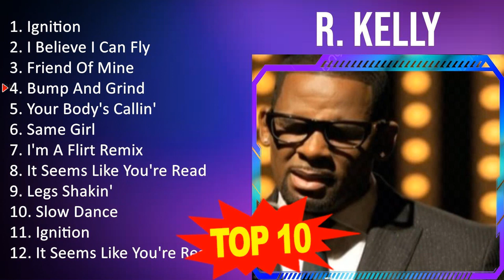R . K e l l y 2023 MIX - Top 10 Best Songs - Greatest Hits - Full Album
[00:00:00] - 01. I̲̲̲gni̲̲ti̲̲o̲̲n
[00:02:57] - 02. I̲̲̲ B̲e̲̲li̲̲e̲̲ve̲̲ I̲̲̲ C̲a̲̲n F̲ly
[00:07:45] - 03. F̲ri̲̲e̲̲nd O̲̲̲f M̲i̲̲ne̲̲
[00:13:48] - 04. B̲u̲̲mp A̲̲̲nd G̲ri̲̲nd
[00:17:48] - 05. Y̲o̲̲u̲̲r B̲o̲̲dy's C̲a̲̲lli̲̲n'
[00:22:21] - 06. S̲a̲̲me̲̲ G̲i̲̲rl
[00:26:33] - 07. I̲̲̲'m A̲̲̲ F̲li̲̲rt R̲e̲̲mi̲̲x
[00:31:49] - 08. I̲̲̲t S̲e̲̲e̲̲ms L̲i̲̲ke̲̲ Y̲o̲̲u̲̲'re̲̲ R̲e̲̲a̲̲dy
[00:37:24] - 09. L̲e̲̲gs S̲ha̲̲ki̲̲n'
[00:41:45] - 10. S̲lo̲̲w D̲a̲̲nce̲̲
[00:46:27] - 11. B̲u̲̲mp A̲̲̲nd G̲ri̲̲nd